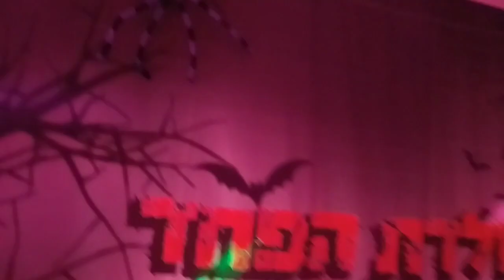יום הולדת האלווין עם שרון מלכה קונספט 0502147070